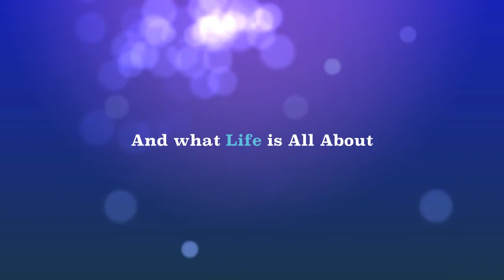MORSY 3D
MORSOWANIE W BYDGOSZCZY 3 - POLSKA